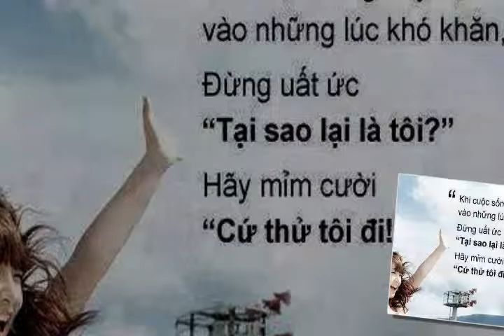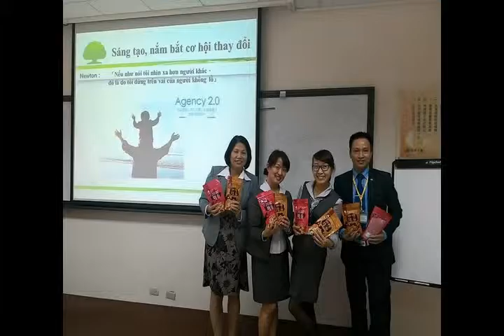Tròn một năm đi làm tại Cathay Life (Taiwan)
Từ những ngày làm tình nguyện viên Cơm có thịt mà quen biết Cathay... 2 năm đi dự hội trại .tìm hiểu..và interview... giờ thì tròn một năm ở công ty rồi đấy. Nhanh quá. Nhớ những ngày đầu bỡ ngỡ, lo lắng, làm gì cũng sợ, sợ không làm được... rồi cứ thế " bị ép" mà xong luôn rồi...^^  Thât sự lắm lúc mệt lắm, không quen với công việc cường độ cao thế, cơ mà cũng cảm ơn lắm lắm các ace ,cô chú khóa đào tạo kinh doanh tại Đài Loan 4&5,  các anh chị hỗ trợ kinh doanh BDO, với quản lí tiềm năng ns6, và mấy sếp với cả đồng nghiệp đã chỉ dạy nhiều nhiều... đi theo mọi người học hỏi được nhiều lắm. mặc dù chưa biết xài vào đâu cơ mà của để dành, tích lũy kiến thức dần dần... cảm ơn cty mấy lần đi công tác đc tranh thủ gặp người thân bạn bè cũ, với lại cả du lịch free...đúng thứ mình thích nhứt.. đặc biệt cho kéo theo cả chồng đi cùng ^_^" ..Sẽ nhớ mãi những khoảnh khắc vui vui vui thế này... hi vọng một năm tới sẽ lại thêm nhiều những kinh nghiệm và khoảnh khắc mới.. có thể sống trọn vẹn từng ngày không lãng phí...^^